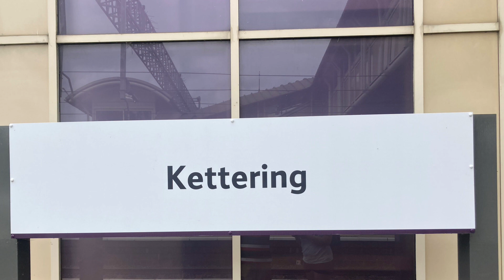Kettering station MML class 66s 66721 66715s 66799 66601 66615 ￼￼with Maddison kyne 11/7/23